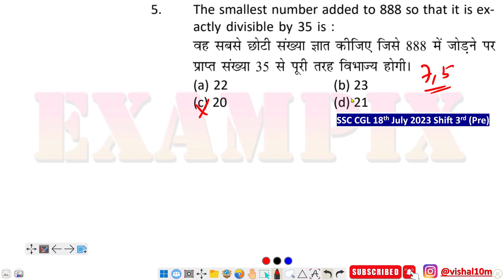The smallest number added to 888 so that it is ex- actly divisible by 35 is :